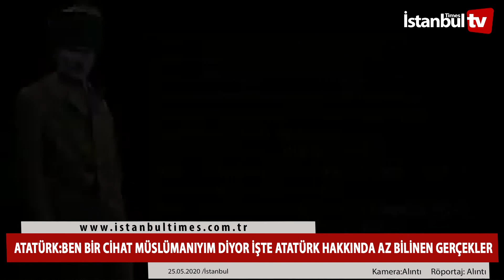ATATÜRK:"Ben Bir İbadet Müslümanı Değil,CİHAT Müslümanıyım,4 Halifenin Tarihini Ben Yazdım Diyor..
Mustafa Kemal hakkında bugüne kadar çok şey okudunuz veya izlediniz kimin hazırladığını bilemediğimiz bu videoda bir çok yeni bilgi ile karşılaşmış olabilirsiniz. Lütfen sonuna kadar izleyin ...İzledikten sonra fikrinizi yorum olarak lütfen yazın.